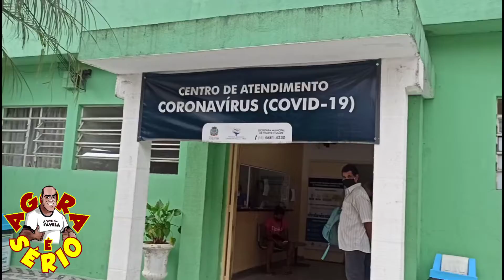Teste do Covid continua hospital de Juquitiba